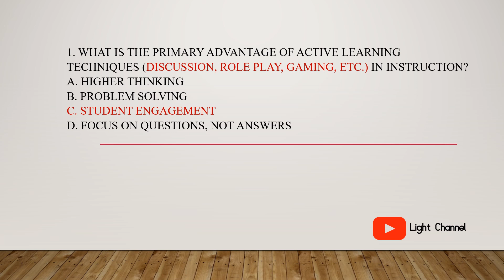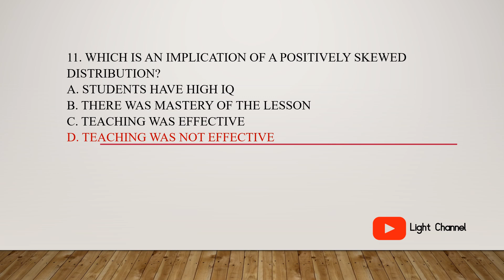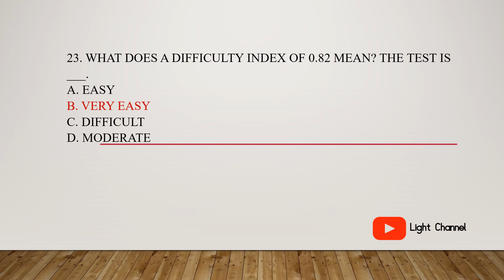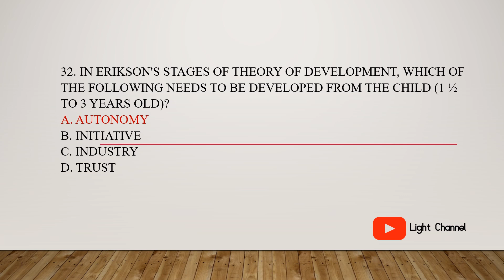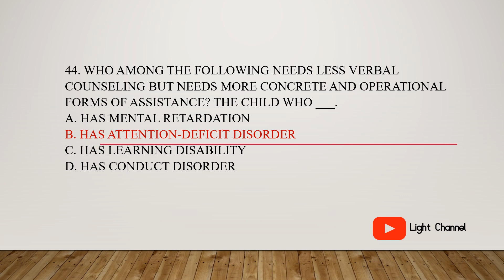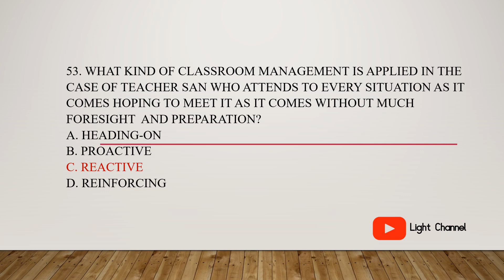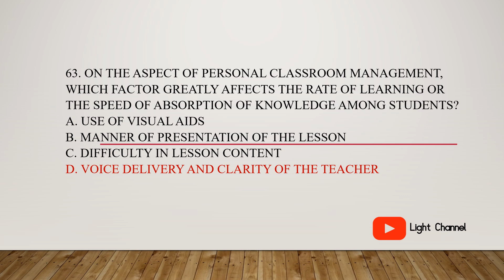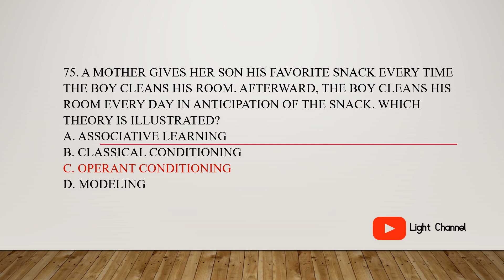New Curriculum Professional Education Part 1